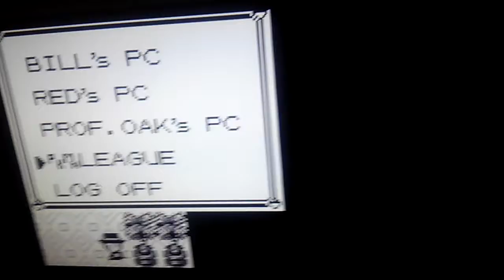I was playing pokemon red and THIS HAPPENED...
Can you tell me what this is?